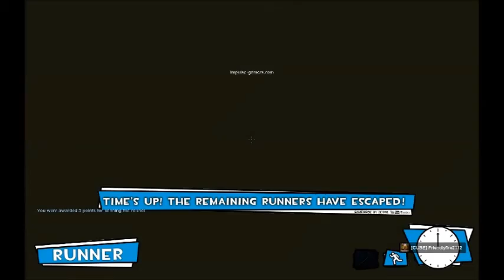Sexy Runner Time - Gmod: Cops and Runners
Hola Muchachos! Here is the next Gmod vid enjoy. Adios.
~KratosFyre